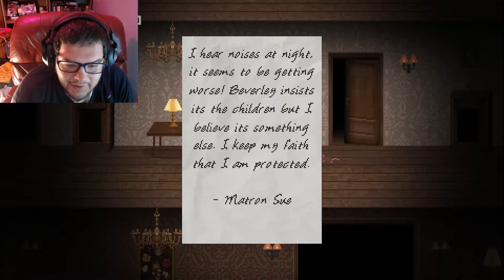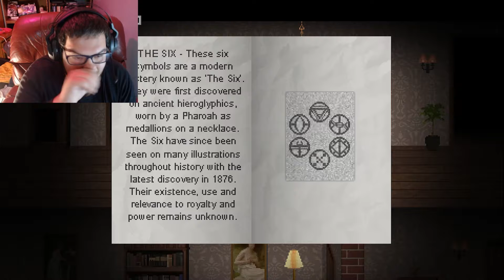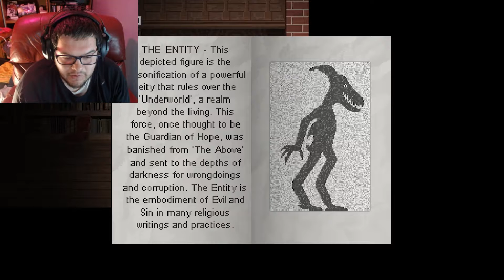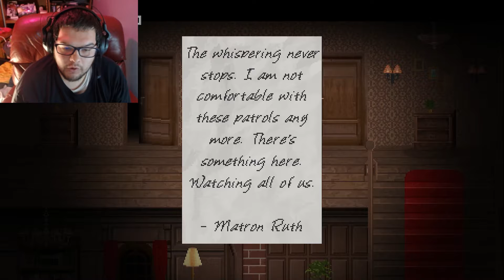AM I DREAMING? | Mr Hopps Playhouse 2 Part 2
Things are getting allot darker for us in the orphanage... Mr Hopp, are you there?